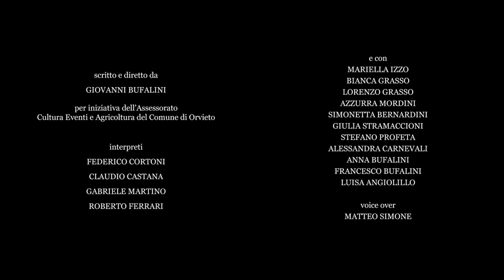VENITE A ORVIETO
Spot “Venite a Orvieto”
Scritto e diretto da Giovanni Bufalini
per iniziativa dell’Assessorato Cultura Eventi e Agricoltura del Comune di Orvieto

Interpreti:
Federico Cortoni
Claudio Castana
Gabriele Martino
Roberto Ferrari

Mariella Izzo
Bianca Grasso
Lorenzo Grasso
Azzurra Mordini
Simonetta Bernardini
Giulia Stramaccioni
Stefano Profeta
Alessandra Carnevali
Anna Bufalini
Francesco Bufalini
Luisa Angiolillo

Voice Over Matteo Simone

Prodotto da
Sonia Broccatelli e Giovanni Bufalini
per Umbria FilMovie

Musica Originale Stefano Profeta

Fotografia Sara Purgatorio

Montaggio e Correzione colore Andrea Maguolo

Organizzatrice di produzione Sara Sergi

Aiuto Regia Elisabetta Spallaccia

Assistente Operatore Thomas Giurato

Aiuto Operatore Mattia Gelain

Assistente alla Fotografia Eleonora Cecio

Assistente alla Regia Damiano Fratini

Scenografia Carlo Brunori

Trucco e Parrucco Michele Nencini

Materiale Tecnico Max Filippini
Cameraworks - Roma

Sound Design Giammarco Lauri

Storyboard Artist Giulia Stramaccioni

Costumi Corteo Storico Orvieto
Comitato di Gestione dell'Associazione Lea Pacini

Cavalli Ippocirco La Cacciata
Johan Ramires
Stella Bacchio
Michele Piastrelloni

Backstage
Marco Soscia
Riccardo Bianchi

Si ringraziano:
Assessore Cultura Eventi e Agricoltura Alessandra Cannistrà
Dirigente Polizia Locale Orvieto Mauro Vinciotti
Presidente Associazione Lea Pacini Silverio Tafuro
Ufficio Cultura Comune di Orvieto
Stefano Nulli
Sarta Giancarla Pigozzi
Ornella Fochetto Fiori - Orvieto
Palazzone - Orvieto
Cristian Manca - Gastronomia Aronne Orvieto
Palazzo del Popolo Orvieto
Gianluca Gaddi
Marco Santopietro – Speleotecnica s.r.l.
Claudio Bizzarri - Orvieto Underground
Ikebana - Orvieto
Vespa Club - Orvieto
Ferrari Frutta - Orvieto
gli ambulanti del mercato di Piazza del Popolo

GAL - Regione Umbria - Comune di Orvieto
PSR 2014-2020 Misura 19 Intervento 19.3.1 “Umbria lasciati sorprendere” “Corpus Domini Orvieto” Campagna promozionale del Comune di Orvieto “Orvieto siamo noi”